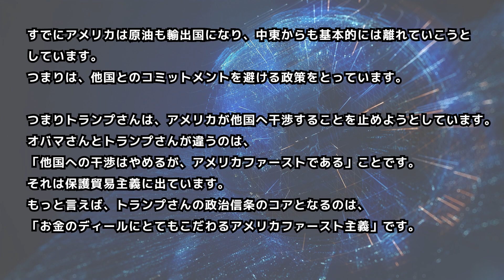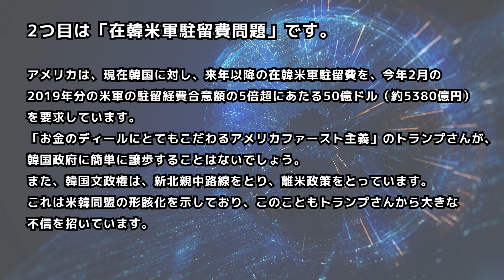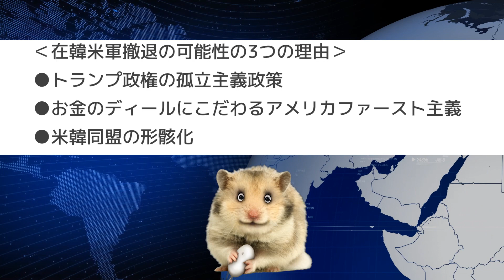在韓米軍は撤退するのか!?文在寅政権に迫るトランプ流アメリカファースト!!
トランプ政権と文政権による在韓米軍駐留費交渉が長引く中、韓国とアメリカでは在韓米軍のあり方についても議論されるようになりました。このまま文在寅大統領とトランプ大統領が折り合わない可能性はあるのでしょうか？トランプ流アメリカファーストと文在寅政権の関係性から浮かび上がる、在韓米軍の今後を検証します。